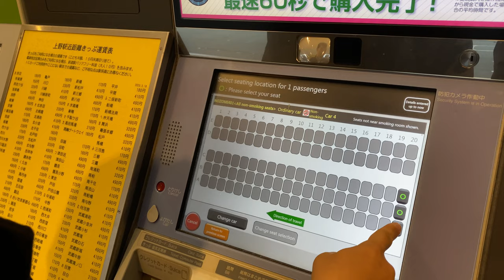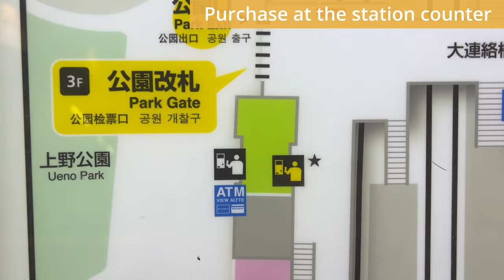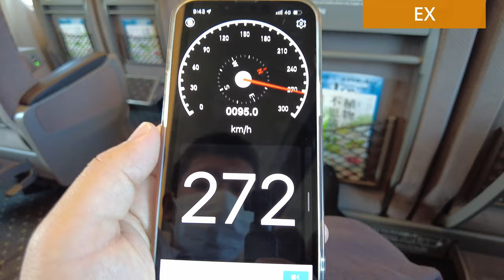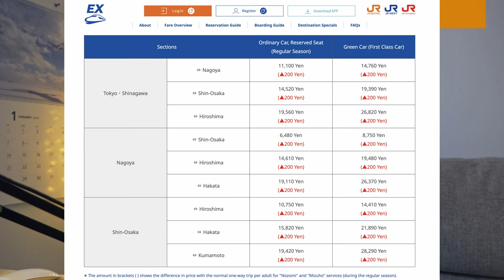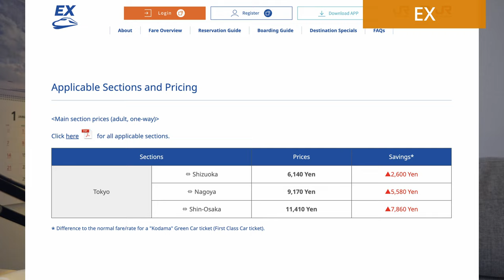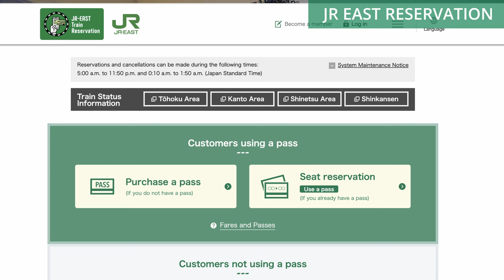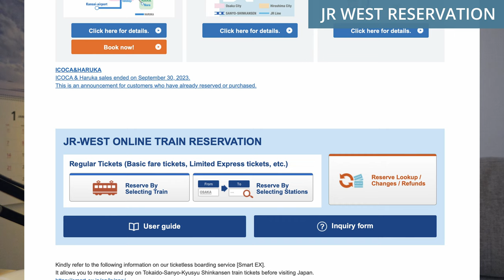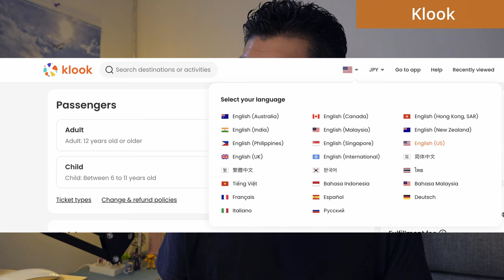The Best Way to Purchase Shinkansen Tickets : Complete Guide to Bullet Train Tickets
Shinkanen (Japan's Bullet Train) has several different official sites and agency sites to make reservation. I’d like to explain which site sells tickets for which Shinkansen routes, and which site has discount rate. So you can find out the best site for you to reserve tickets for your next trip to Japan.

■ Smart EX for Tokaido, Sanyo, Kyushu Shinkansen from Tokyo, Nagoya, Kyoto, Shin-Osaka, Shin-Kobe, Okayama, Hiroshima, Hakata (Fukuoka), Kumamoto, Kagoshinma-Chuo. Only for these Shinkansen.

■ JR East Reservation for Tohoku, Hokkaido Shinkansen. Akita, Yamagata, Joetsu, Hokuriku Shinkansen from Tokyo to northern Japan.  Other limited express trains in JR East area and JR Hokakido.

■ JR West Reservation for Tokaido, Sanyo, Kyushu Shinkansen and Hokuriku Shinkansen. Limited Express in JR West, JR Central area, Sunrize Izumo/Seto.

(From Agencies)

■ Reserve Shinansen and JR Limited Express Tickets at Japan Bullet Train

Chapters:
0:00 Shikansen for Japan travel
6:36 Online Purcahse
7:09 EX
12:30 Discount fares on EX
19:47 JR East Reservation
23:20 JR West Reservation
25:03 Klook